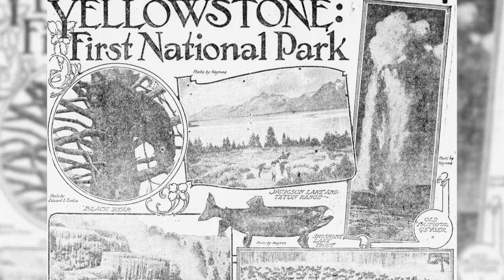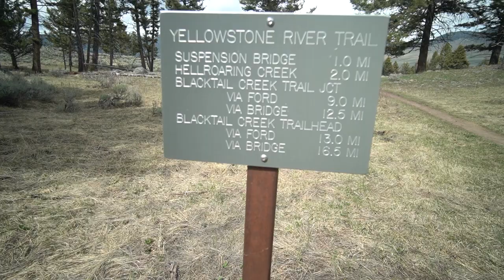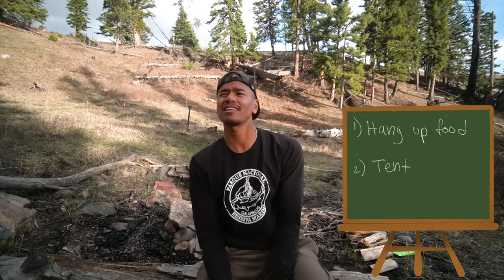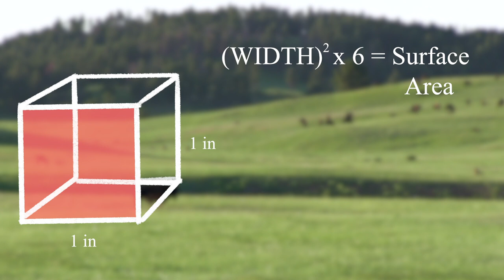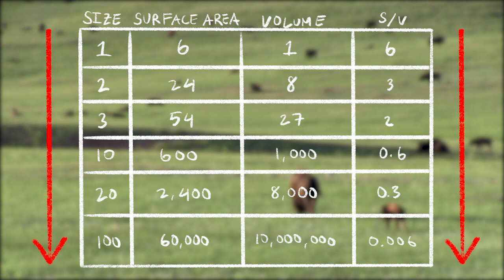Bison, Backpacking and Biology in Yellowstone National Park!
Today I do a one-night backpacking trip is the world-famous Yellowstone National Park. I was lucky enough to snag a permit for this BEAUTIFUL campsite. In today's episode, I hike a total of 12 miles and show you how to hang food and the science behind surface area/volume!

Film:
Camera:
Sony a6400
Shotgun mic
Wide angle lens
Nice lens
Wireless mic

Backpack:
Granite Gear Blaze 60L

Tent:
Big Agnes Copper Spur UL2
Great Alternative:
Big Agnes Copper Spur HV UL

Sea to Summit Reactor Extreme Thermolite Mummy Liner
Therm-a-rest Neoair Xtherm
Trekology Ultralight Inflatable Pillow

Cooking System:
MSR PocketRocket Ultralight Stove
EVERNEW Titanium Non-stick Pot
TOAKS Titanium Long Handle Spork
Sawyer Squeeze Filtration System
MSR Dromedary Bag Water Reservoir 4-Liter

Food Storage:
BearVault BV450 Bear Canister
Seal Line Dry Bag

Fire Making:
Ferro Rod
Pocket Bellows

Sharp Things:
Morakniv Companion Kniv
ESEE Izula II OD Green Knife
Silky Saw Big Boy (new model)

Lights:
Black Diamond 350 Spot
Luminaid Packlite Firefly

Timestamps:
0:00 Intro
0:13 First Leg
4:10 Valley
7:36 Make it to Camp
8:40 Setting Up Food Bag
10:26 Camp Tasks
12:08 Day 2
13:40 Leave Camp
14:35 S/V Biology Lesson
17:15 Back to the Car